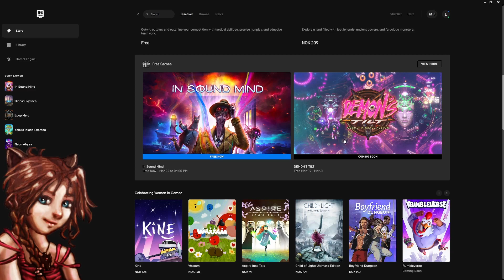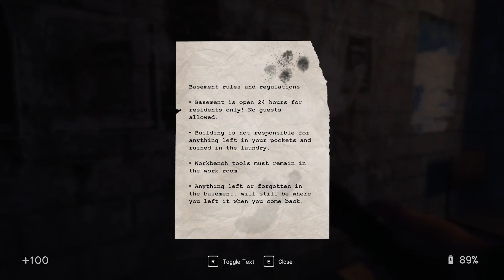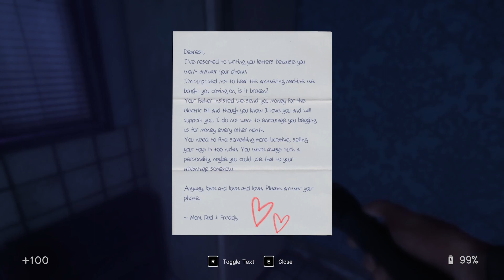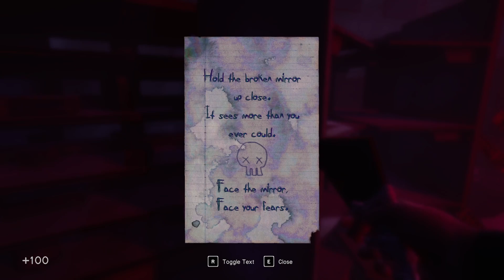⭐Free games of the week! &quot;In Sound Mind&quot;😊 Claim it now before it&apos;s too late!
Claim and download this weeks free game on epic games launcher before time runs out! It will be permanently yours, if you claim it within the time limit. ( Before next Thursday)

This week you can claim the horror, adventure game "In Sound Mind" permanently! 😀

🔥Timestamp:
00:00 Intro + Teaser
00:48 Game start
23:55 :0
42:17 :O
53:05 D:

😊 If you haven't signed up yet to LY/Odysee and want to earn some free crypto (LBC) 😀 You can use the invite link below, and we both get LBC from it.
Also, you earn by viewing a video occasionally, and at the same time you automatically help the people you view content from also with earning. Win/Win!
(Ask me about it in the discord channel below if you wish)

BTC: bc1q0j7fjtlfpctdps4u60t7qu5t8dc46rngdtdffq
ETH or LK: 0x9154Ba3799f2640e67B07F779F66B6d97aBEA2a2
ADA: addr1qyzp9usm79nz89l8tkq70vh4wr0ejxt2g9apecjsq0ce5ksyztephutxywt7whvpu7e02uxlnyvk5st6rn39qql3nfdq42mek7